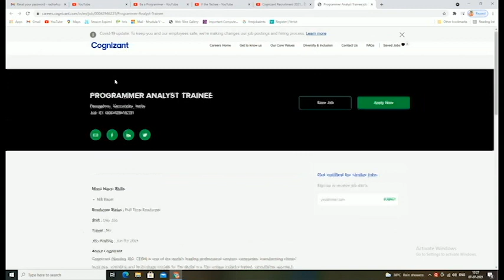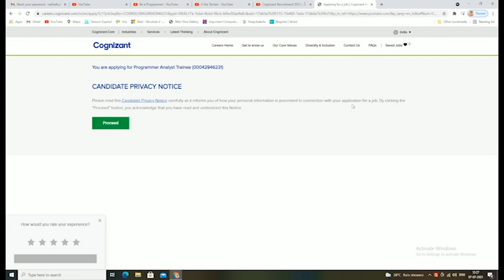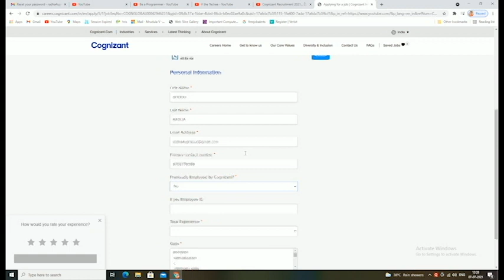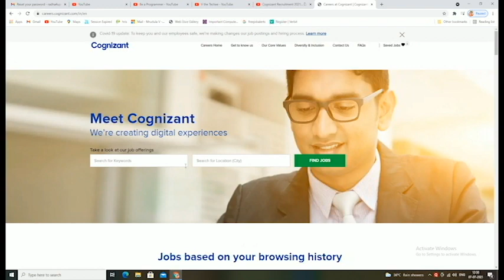Cognizant Recruitment 2021 మీకు MS Excel వస్తే చాలు Work from Home Jobs | Radha Computers Hub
Cognizant Recruitment 2021
Off Campus Placement in Telugu
Cognizant recruitment by AMCAT
cognizant recruitment 2021
Cognizant Work from Home job in Telugu
cognizant for freshers
cognizan work from home job
cognizant recruitment 2021 registration
cognizant recruitment 2021
cognizant recruitment 2021 in Telugu
cognizant recruitment in Telugu
cognizant jobs for freshers 2020 batch
cognizant
how to get job in cognizant
jobs in cognizant for freshers
cognizant for freshers
programmer trainee in cognizant
programmer analyst trainee cognizant
how to apply for cognizant jobs
cognizant jobs 2021
cognizant programmer analyst trainee
cognizant interview rounds for freshers

అంతే కాకుండా ఛానెల్ లో కొత్తగా ఓకేబులరి, నోటిఫికషన్లు, ఎడ్యుకేషన్, ప్లాంటింగ్, జాబ్స్ కి సంబదించిన సమాచారం, యాప్స్ గురించి తెలియజేసే ప్రయత్నం చేస్తాను.